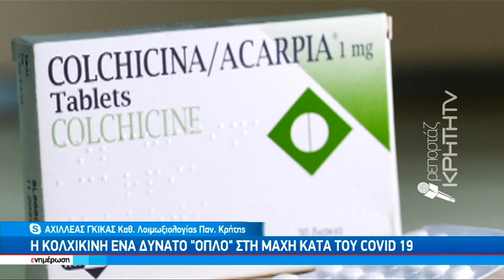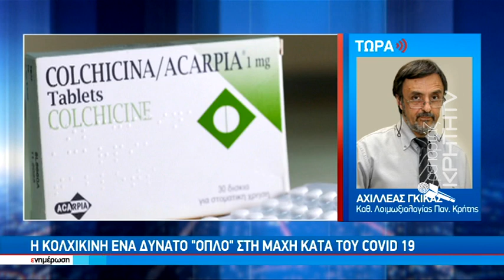Η κολχικίνη ένα δυνατό ¨όπλο¨ στη μάχη κατά του Covid 19